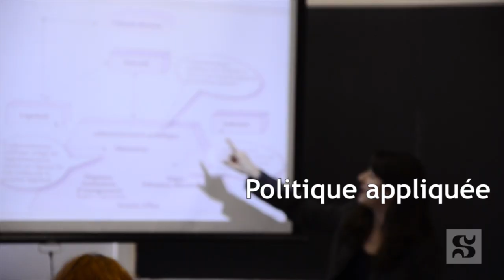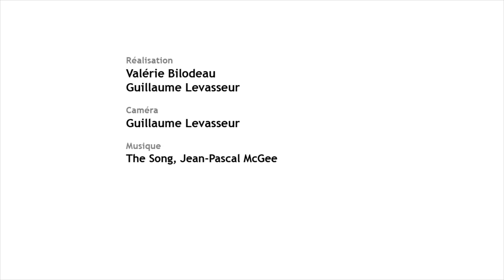À toi de créer la suite...